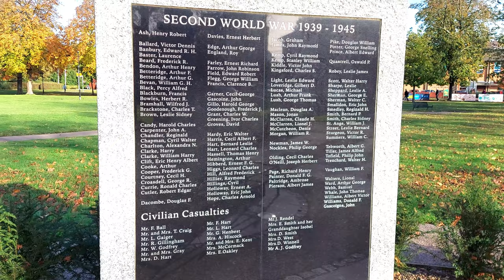England : [4K] Walk | Eastleigh Town | Hampshire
Eastleigh is a town in Hampshire, England, between Southampton and Winchester. It is the largest town and the administrative seat of the Borough of Eastleigh, with a population of 24,011 at the 2011 census.

The town lies on the River Itchen, one of England's premier chalk streams for fly fishing, and a designated site of Special Scientific Interest. The area was originally villages until the 19th century, when Eastleigh was developed as a railway town by the London and South-Western Railway.

History
The modern town of Eastleigh lies on the old Roman road, built in A.D.79 between Winchester (Venta Belgarum) and Bitterne (Clausentum). Roman remains discovered in the Eastleigh area, including a Roman lead coffin excavated in 1908, indicate that a settlement probably existed here in Roman times.

A Saxon village called 'East Leah' has been recorded to have existed since 932 AD.('Leah' is an ancient Anglo-Saxon word meaning 'a clearing in a forest'). There is additional evidence of this settlement in a survey from the time which details land in North Stoneham being granted by King Æthelstan to his military aid, Alfred in 932 AD. The prefix 'Est' or 'East' is thought to refer to its location relative to the established settlement of Baddesley.

The Domesday Book of 1086 gives a more detailed account of the settlement, which is referred to as 'Estleie'.

In 1838 the London and South Western Railway Company (L&SWR) built a railway from Southampton to Winchester. It was decided to build a station near the little village of Barton. This railway station was originally named Bishopstoke Junction. In 1868 the villages of Barton and Eastley were combined into one parish. A parish church, the Church of the Resurrection, was built in the same year, at a cost of £2,300. A local noted author of many novels, Charlotte Yonge, donated £500 towards the building of the church. She was rewarded by being given the privilege to choose a name for the 'new' parish; either Barton or Eastly. She chose Eastly, but with a new modern spelling; Eastleigh. In 1891 the L&SWR Carriage and Wagon Works from Nine Elms in London were transferred to Eastleigh. This was followed by the Nine Elms Locomotive Works which were moved there in 1909. These railway works were closed in 2006 but have since reopened, albeit on a smaller scale.

Eastleigh has seen a rapid and controlled expansion in residential, industrial and commercial development over recent years. The borough of Eastleigh was ranked the "9th best place to live in the UK 2006" by a Channel 4 programme.

The United States Navy established a naval air station on 23 July 1918 to assemble and repair Caproni Ca.5 and Airco DH.4 and DH.9 bombers for the Northern Bombing Group of the First World War. The base closed shortly after the First Armistice at Compiègne. Perhaps Eastleigh's best-known 'resident' is the Spitfire aeroplane which was built in Southampton and first flown from Eastleigh Aerodrome. A replica has recently been placed on the roundabout at the entrance to the airport.

Eastleigh Museum, which is to be found in the High Street, holds information about the town and the surrounding villages, including Bishopstoke which had been the largest residential area.

Eastleigh has two further education colleges: Barton Peveril Sixth Form College (where Colin Firth was a pupil) and Eastleigh College (both on the same road). Crestwood Community School is the secondary school for the town, and primary schools include Cherbourg Primary School, Norwood Primary School, Nightingale Primary School, the Crescent Primary School and Shakespeare Infant and Junior Schools to the north of the town.

Eastleigh
Eastleigh 4K Walk
4K Walk Eastleigh
4K Eastleigh
Eastleigh Hampshire England
Hampshire England
United Kingdom
Hampshire United Kingdom
Eastleigh College
Eastleigh F.C.
Eastleigh Sainsbury
Leigh Road
Eastleigh Town
Eastleigh UK
Eastleigh England